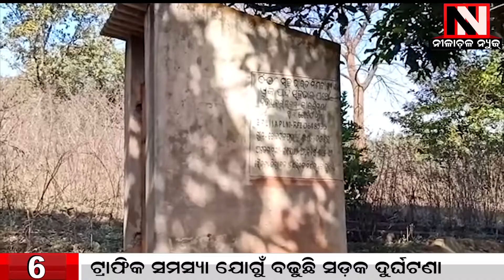Keonjhar : ଦଗା ଦେଇଗଲା ସରପଞ୍ଚ ବାବୁ | Nilachala News